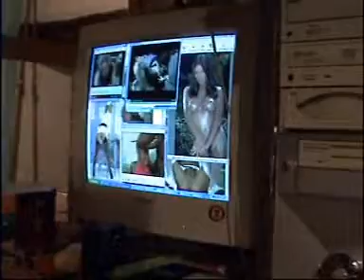doudou l'essui tout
Doudou est vraiment l'essui tout qui absorbe tout .